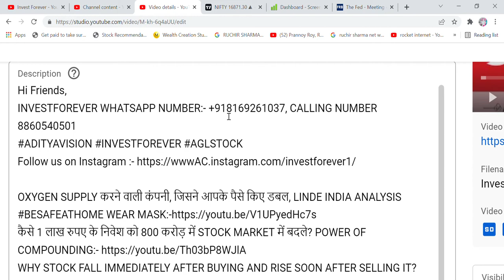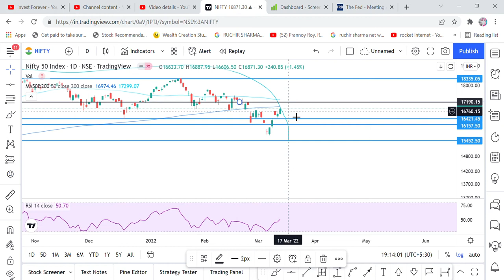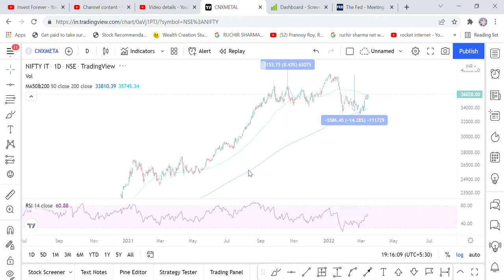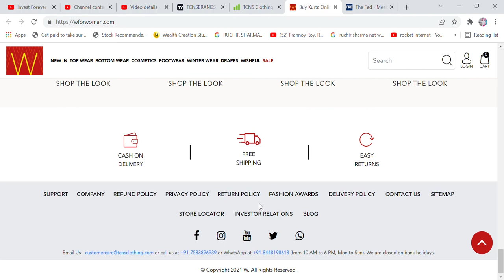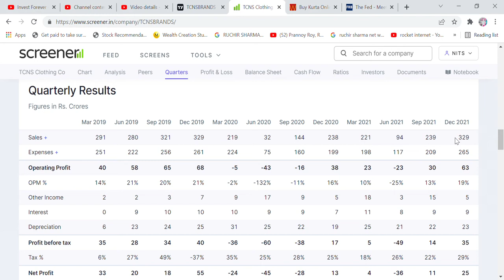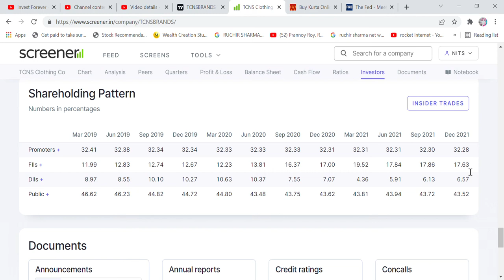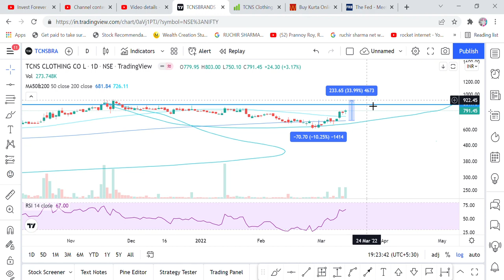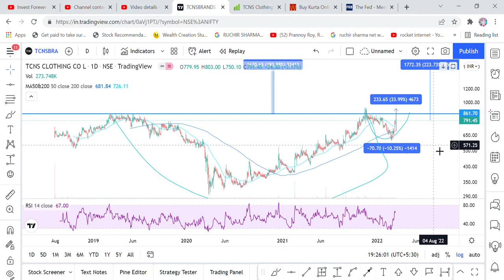W BRAND, WOMEN CLOTHING KING. TCNS CLOTHING STOCK ANALYSIS, TARGET, NEWS, BUSINESS MODEL, TECHNICAL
Hi Friends,